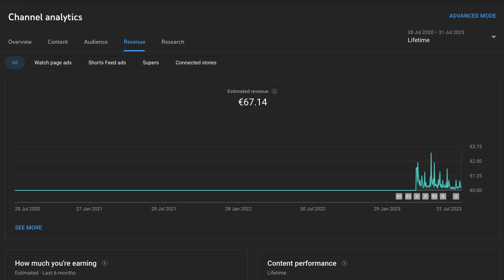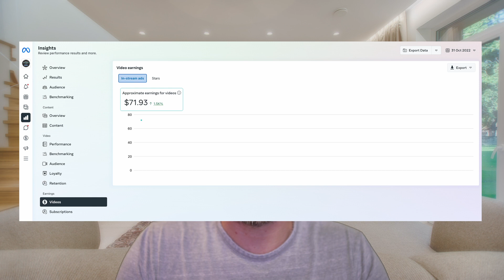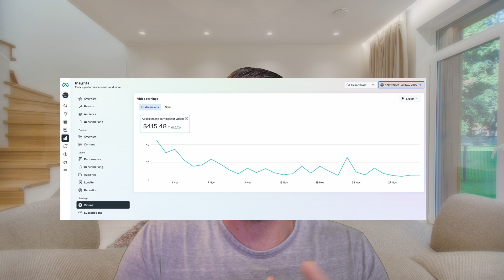KOLIKO ZARADUJEM NA VASIM LAJKOVIMA?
Music License by Artlist LTD

Na ovome kanalu možete saznati sve što vas zanima o životu u Njemačkoj.
Ako imate temu na koju bih trebao napraviti video, slobodno pišite na Mail, Facebook ili TikTok.

Ako vam se sviđa kanal obavezno se pretplatite, na taj način ćete dobiti obavijest svaki puta kada objavim novi video.
NAPOMENA: (Pretplata je besplatna)